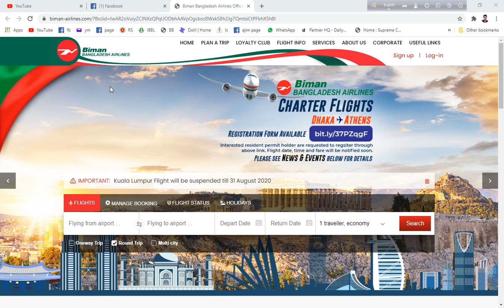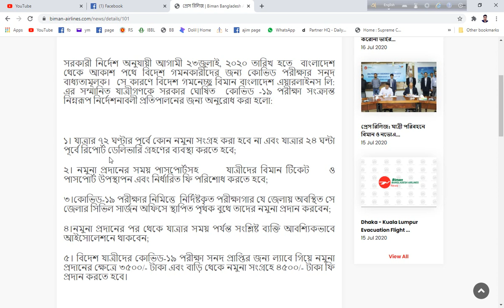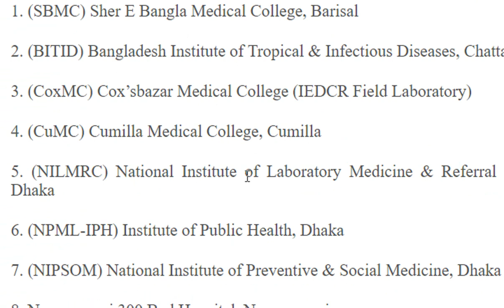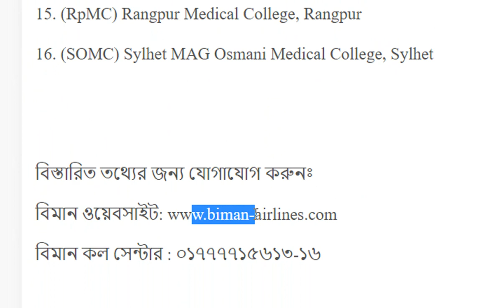বিদেশ যেতে করোনা সার্টিফিকেট বাধ্যতামূলক satkahon ep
বিদেশ যেতে করোনা সার্টিফিকেট বাধ্যতামূলক
প্রেস রিলিজ
ঢাকা, ১৮ জুলাই ২০২০
সরকারী নির্দেশ অনুযায়ী আগামী ২৩জুলাই,২০২০ তারিখ হতে বাংলাদেশ থেকে আকাশ পথে বিদেশ গমনকারীদের জন্য কোভিড পরীক্ষার সনদ বাধ্যতামূলক। সে কারণে বিদেশ গমনেচ্ছু বিমান বাংলাদেশ এয়ারলাইনস লি: এর সম্মানিত যাত্রীগণকে সরকার ঘোষিত কোভিট -১৯ পরীক্ষা সংক্রান্ত নিম্নরূপ নির্দেশনাবলী প্রতিপালনের জন্য অনুরোধ করা হলো:

১। যাত্রার ৭২ ঘণ্টার পূর্বে কোন নমুনা সংগ্রহ করা হবে না এবং যাত্রার ২৪ ঘন্টা পূর্বে রিপোর্ট ডেলিভারি গ্রহণের ব্যবস্থা করতে হবে;
২। নমুনা প্রদানের সময় পাসপোর্টসহ যাত্রীদের বিমান টিকেট ও পাসপোর্ট উপস্থাপন এবং নির্ধারিত ফি পরিশোধ করতে হবে;
৩।কোভিড-১৯ পরীক্ষার নিমিত্তে নির্দিষ্টকৃত পরীক্ষাগার যে জেলায় অবস্থিত সে জেলার সিভিল সার্জন অফিসে স্থাপিত পৃথক বুথে তাদের নমুনা প্রদান করবেন;
৪।নমুনা প্রদানের পর থেকে যাত্রার সময় পর্যন্ত সংশ্লিষ্ট ব্যক্তি আবশ্যিকভাবে আইসোলেশনে থাকবেন;
৫। বিদেশ যাত্রীদের কোভিড-১৯ পরীক্ষা সনদ প্রাপ্তির জন্য ল্যাবে গিয়ে নমুনা প্রদানের ক্ষেত্রে ৩৫০০/- টাকা এবং বাড়ি থেকে নমুনা সংগ্রহে ৪৫০০/- টাকা ফি প্রদান করতে হবে।

৫। নিম্নে বর্নিত ১৬ টি সরকারি হাসপাতাল / প্রতিষ্ঠানে কোভিড টেস্ট করাবেন:

1. (SBMC) Sher E Bangla Medical College, Barisal
2. (BITID) Bangladesh Institute of Tropical & Infectious Diseases, Chattagram
3. (CoxMC) Cox’sbazar Medical College (IEDCR Field Laboratory)
4. (CuMC) Cumilla Medical College, Cumilla
5. (NILMRC) National Institute of Laboratory Medicine & Referral Centre, Dhaka
6. (NPML-IPH) Institute of Public Health, Dhaka
7. (NIPSOM) National Institute of Preventive & Social Medicine, Dhaka
8. Narayanganj 300 Bed Hospital, Narayanganj
9. (KMC) Khulna Medical college, Khulna
10. (KuMC) Kustia Medical College, Kustia
11.(MMC) Mymensingh Medical College, Mymensingh
12. (SZRMC) Shahid Ziaur Rahman Medical College, Bogura
13. (RMC) Rahshahi Medical College, Rajshahi
14. M Abdur Rahim Medical College, Dinajpur
15. (RpMC) Rangpur Medical College, Rangpur
16. (SOMC) Sylhet MAG Osmani Medical College, Sylhet

বিমান কল সেন্টার : ০১৭৭৭৭১৫৬১৩-১৬

প্রকাশের অনুরোধ সহ
তাহেরা খন্দকার,
ডিজিএম, পি আর।
বিমান বাংলাদেশ এয়ারলাইনস।